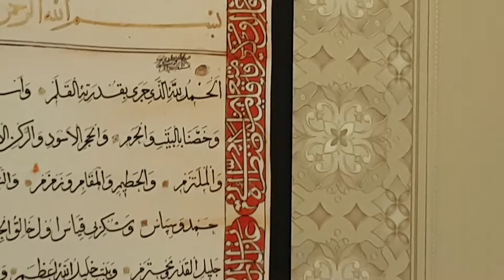زيارة مركز بحوث و دراسات المدينة - وثيقة ثالثة نادرة جدا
زيارة مركز بحوث و دراسات المدينة - وثيقة ثالثة نادرة جدا و فيها عبارات ورسائل

شرح المؤرخ فؤاد المغامسي

زوروا قناتنا : @Zaifullah Alansari